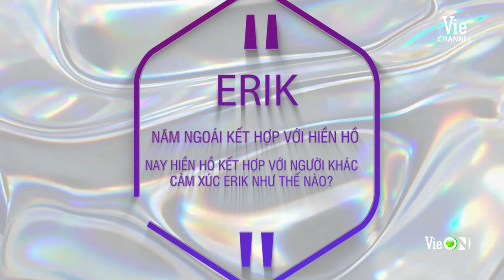Cặp bạn thân Erik - Đức Phúc "choảng nhau" từ hậu trường ra đến sân khấu| SÓNG 21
Đón xem Sóng 21 được phát sóng đồng thời  trên 3 kênh truyền hình Vie Channel – HTV2, Vie GiảiTrí, Vie Dramas và siêu ứng dụng VieON vào đêm Giao thừa Tết Tân Sửu 2021.